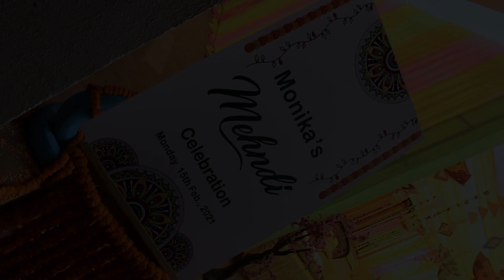Best haldi ceremony male anchor | comedian in jaipur ! udaipur ! rajasthan ! destination wedding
Book perfect Entertainer for your events.
Anchor I  Host I  Emcee I MC I Stage Performer I Entertainer I Artist I Comedian I Stand-Up Comedian I Live Show I Corporate Show I  Collage Fest I  Character Artist